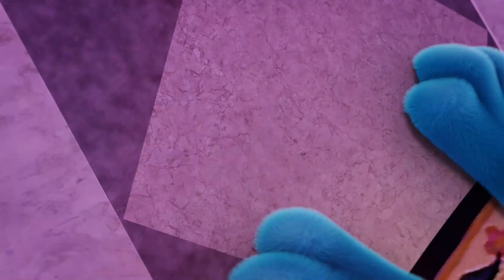Unforgettable Cartoon Escapades: Hilarious Compilation of New Episodes for Kids!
Unforgettable Cartoon Escapades: Hilarious Compilation of New Episodes for Kids! Dive into an amazing world of laughter and fun with our Epic Cartoon Adventures! This unforgettable compilation is packed with hilarious stories and new episodes, specially designed for kids. Watch as our cartoon characters navigate through crazy scenarios, engaging games, and unexpected challenges. From wild animal encounters to hilarious fail moments, there's never a dull moment in this collection. It's not just about the laughs, we also incorporate learning elements, making these cartoons a perfect blend of fun and education. Don't miss out on this cartoon extravaganza! Prepare for the ultimate cartoon experience! This video is a compilation of new episodes, all featuring hilarious stories and amazing gadgets. Perfect for kids, it's a fun and educational way to keep them entertained. These aren't just any cartoons; these are unforgettable moments of laughter and learning, cleverly designed to engage and educate. Every episode is a unique adventure, filled with funny stories and incredible gadgets that will capture their imagination. Don't miss out on the latest and greatest in the world of cartoons.

Bunny Brothers: Tales of the Old Castle - is a family cartoon about the life and adventures of rabbit brothers in a mystical castle.